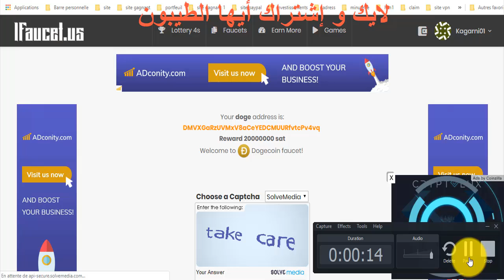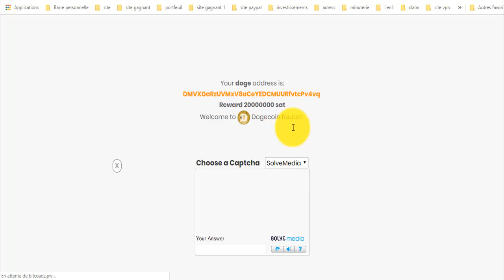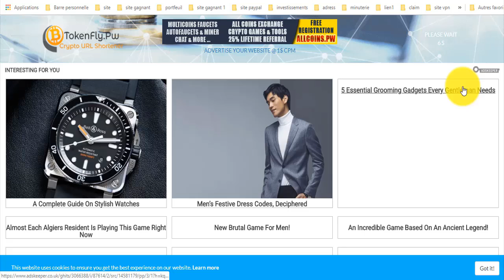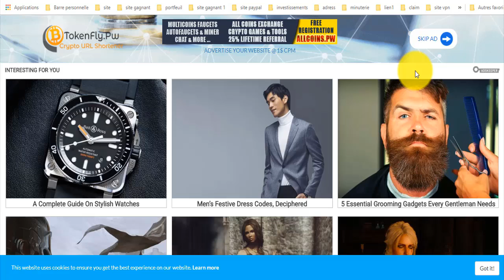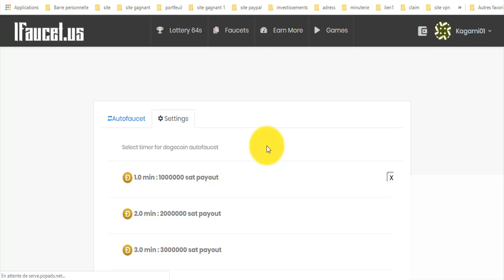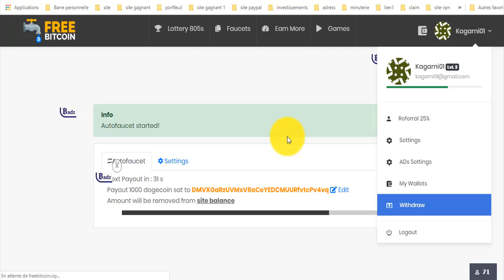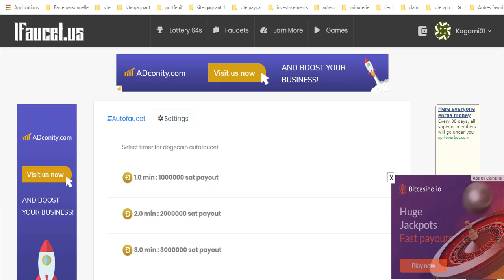ربح عملة الدوج كوين بالمجان موقع أخر رائع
المواقع الربحية .
ربح الدولار .
تعدين البتكوين .
البنوك الإلكترونية .
محافظ العملات الرقمية .
منصات تداول .